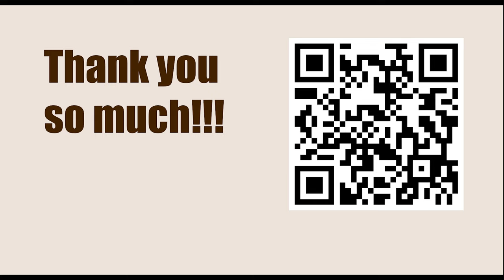Robert James Fischer vs Joaquim Durâo, Olympiad, Havana 1966